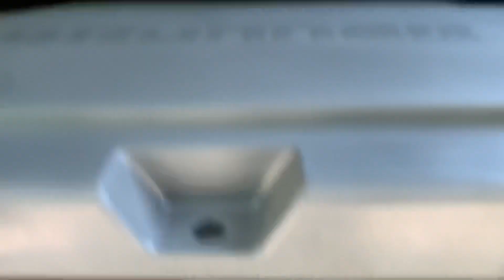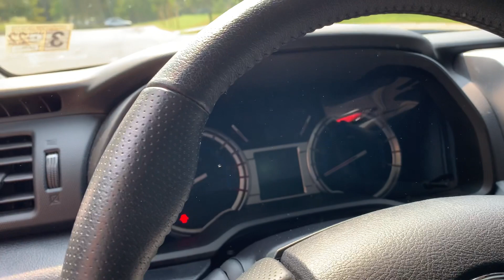4RUNNER MODS I have so far